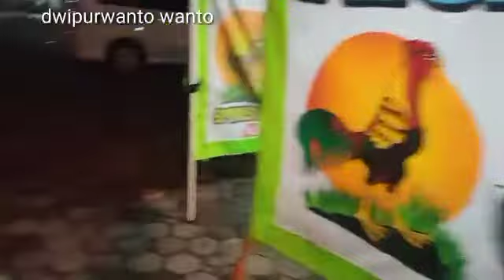MAKANAN FAVORIT TAHU DAN TEMPE@wan435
assalamualaikum